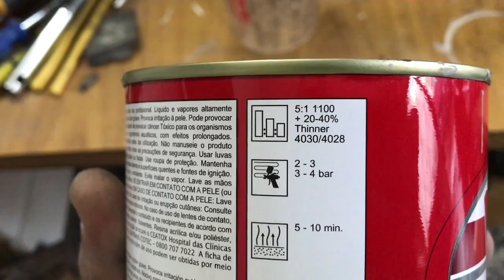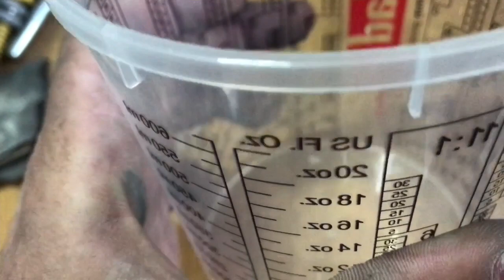Fiat 128 enfierrado - PINTAMOS EL VANO MOTOR - parte 1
Buenas genteeeee!
Sacamos el Motor y ya se lo llevamos a Cesario. Aprobechamos y empezamos a laburar sobre el vano.
Estoy super contento, va a quedar tremendo!